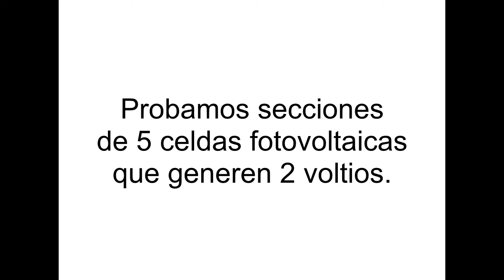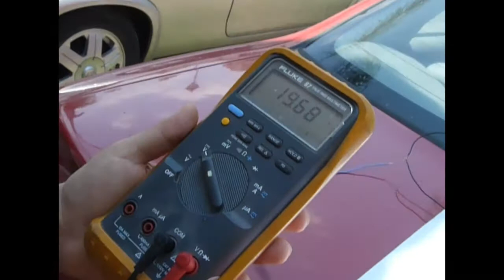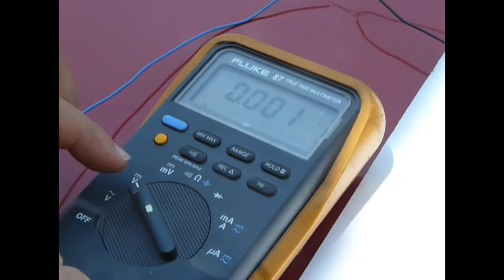Como hacer un Panel Solar Fotovoltaico 2da parte